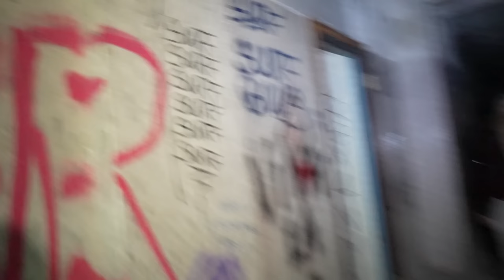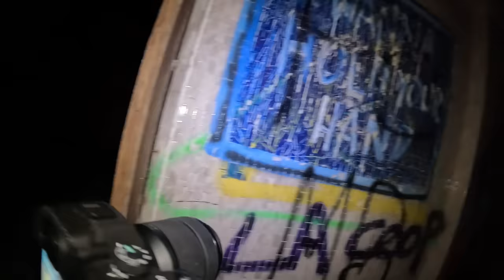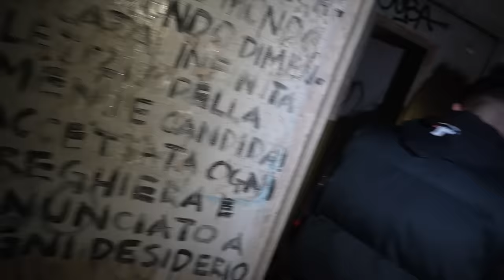ESPLORAZIONE DI NOTTE NEL MANICOMIO ABBANDONATO CON @GianmarcoZagato e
Oggi un video davvero speciale , siamo andati per la prima volta a fare un'esplorazione con il Pit e Gianmarco Zagato , cosa sarà successo? Se volete altri video con loro lascia LIKE!
Trovate il continuo sui loro canali!
NUOVE DATE SPACE FAMILY - EVENTO GRATUITI
2 Dicembre a Forlì al distretto commerciale Formì ore 16.00
Ci vediamo il 3 DICEMBRE alle 15.30 Shopping Village Castel Romano!